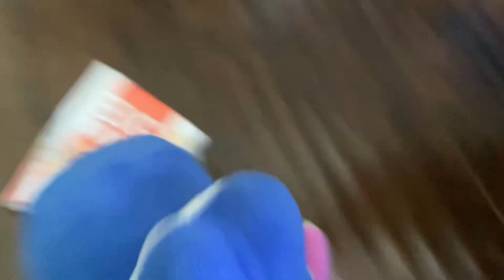Super Mario and Friends: Mario And Luigi Work At McDonald’s🍔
Mario and Luigi need a job so they work at McDonald’s!?!